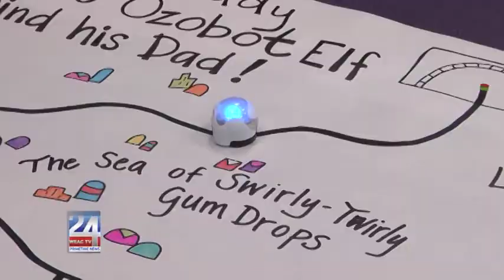2nd Annual STEAM Fest at Kitty Stone Elementary